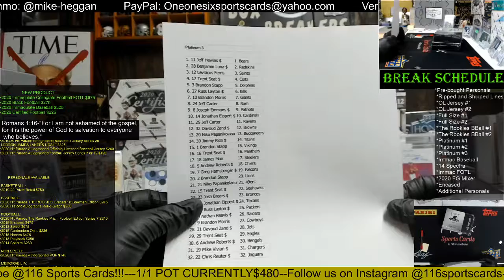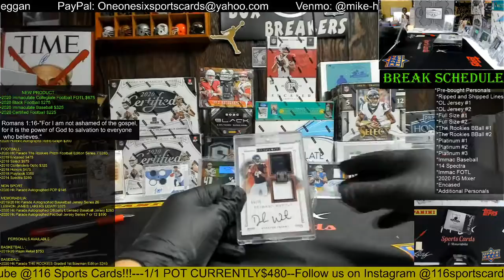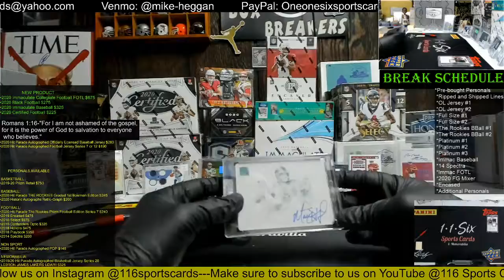2020 Hit Parade Platinum Football 2 Box Break #3!!!